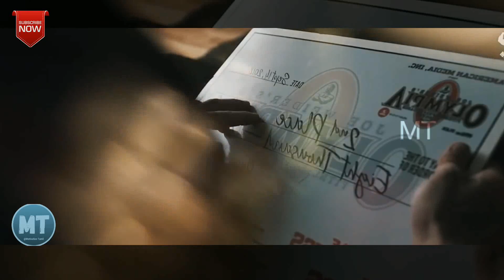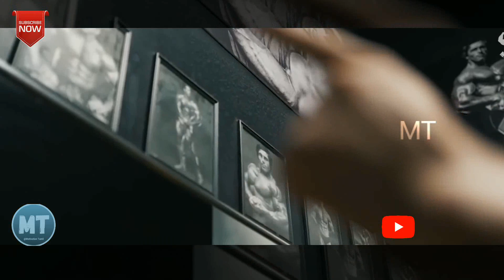NEVER GIVE UP - motivational speech in tamil | life motivation | success | motivation tamil MT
NEVER GIVE UP - motivational video in tamil | motivational speech in tamil | life motivation | success | motivation tamil MT
When Life get's hard - motivational speech in tamil . The best motivational video for depression - sometimes failure is important. This is our new motivational video on failure. This video gives you power to thrive for success. Sometimes this word will knock you down but at the time you need to understand one thing the one who never give up on their dreams is the who will become successful. This video will motivate you to get out of your fear and helps you become successful in life. The conclusion of the video is failure happens for reason. We need to push through the pain. Never give up. Success is not so far.

Time stamp :

0:00 | Introduction
1:00 | why you are failing
2:00 | Never give up
3:00 | push harder

Life motivation
motivational speech
life motivational speech
motivational video

speaker